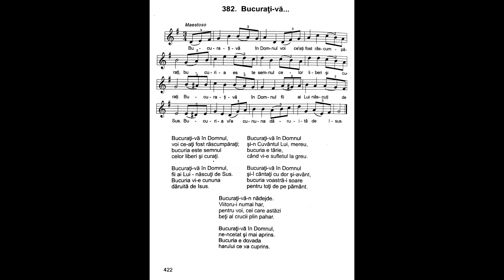Bucuraţi-vă în Domnul | Nicolae Moldoveanu | Cântările Harului 3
Bucuraţi-vă în Domnul,
voi ce-aţi fost răscumpăraţi;
bucuria este semnul
celor liberi şi curaţi.

Bucuraţi-vă în Domnul,
fii ai Lui născuţi de Sus,
Bucuria vi-e cununa
dăruită de Isus.

Bucuraţi-vă în Domnul
şi-n Cuvântul Lui, mereu,
bucuria e tărie,
când vi-e sufletul la greu.

Bucuraţi-vă în Domnul
şi-I cântaţi cu dor şi-avânt,
bucuria voastră-i soare
pentru toţi de pe pământ.

Bucuraţi-vă-n nădejde,
Viitoru-i numai har,
pentru voi, cei care astăzi
beţi al crucii plin pahar.

Bucuraţi-vă în Domnul,
ne-ncetat şi mai aprins.
Bucuria e dovada harului
ce v-a cuprins.